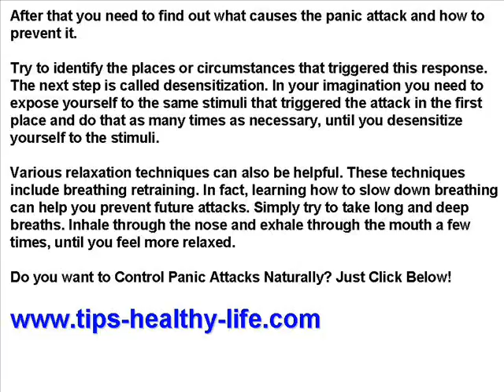How To Control Panic Attacks